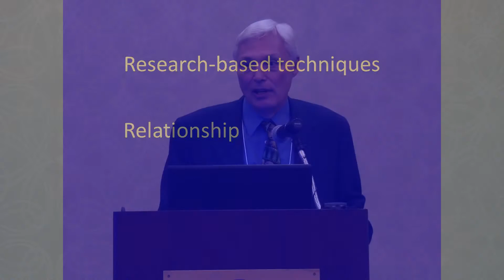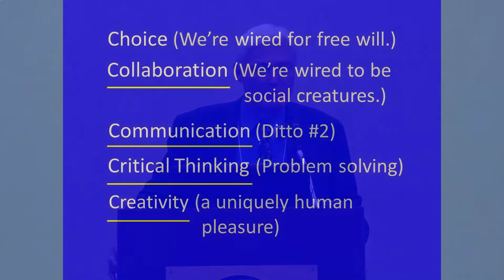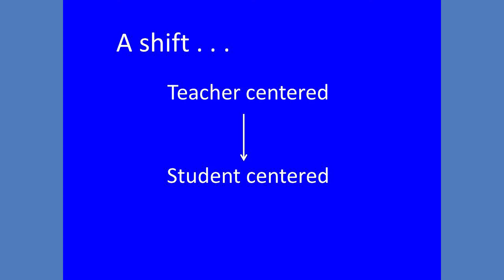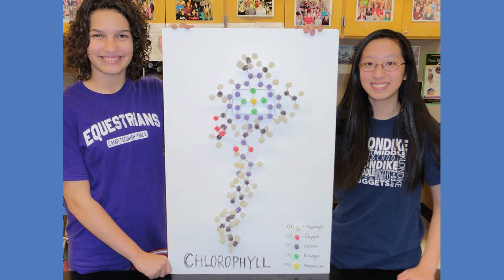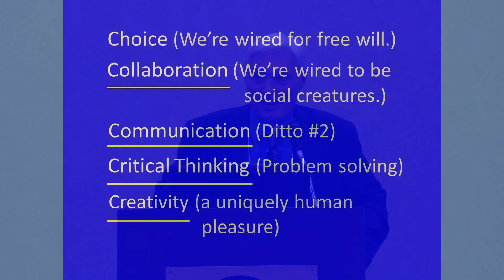2015 Yager Award Winner Joe Ruhl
Presentation at the 2015 NSTA Congress on Science Education, Omaha, Nebraska.